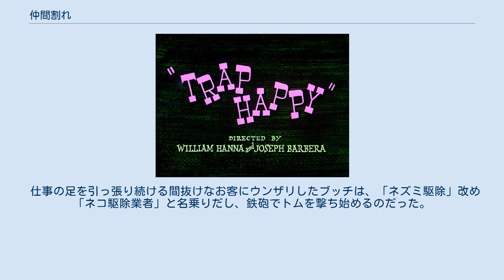仲間割れ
タイトルカード 『仲間割れ』（なかまわれ、Trap Happy）は「トムとジェリー」の作品の一つ。
1946年6月29日公開。
 トムとジェリーは相変わらずのように追いかけっこをしていたが、トムは一枚上手のジェリーに散々にやられてしまう。
 業を煮やしたトムは電話帳を探ってみると、ある広告が目に留まった。
「ネズミ退治ならAJAX。お電話一本で……オシマイ。」。
早速電話をかけ、プロ業者のブッチを呼んだ。
 現れたブッチは、まず鞄からナットを取り出し、チーズのような色柄にデコレーションする。
最後にチーズの香りを振りかければ、寸分違わない偽チーズの完成だ。
ブッチがそれをジェリーの巣穴に放り込んだところ、ジェリーは大喜びでそれを飲み込んだ。
あとは強力な磁石で「鉄の固まり」を飲み込んだジェリーを吸い出して捕え、手斧で叩き切って成敗のはずが、トムの尻尾を切断してしまった。
 こうしてプロも侮り難き強敵ネズミ駆除をめぐるドタバタが始まった。
そのうちにトムとブッチはジェリーの巣穴に手を入れて取り合いを始めるが、その際にトムはブッチを無理やり引き出してしまう。
ブッチは引き摺り出された上に瓦礫の下敷きになり、未だジェリーをとっちめたつもりでいるトムに散々殴られる始末。
 仕事の足を引っ張り続ける間抜けなお客にウンザリしたブッチは、「ネズミ駆除」改め「ネコ駆除業者」と名乗りだし、鉄砲でトムを撃ち始めるのだった。